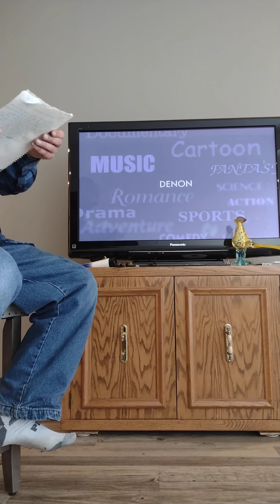The Brooklyn Park Brawlers - International Ladies Man - Dusty D Drumologist on Drum's and Dazzler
The Brooklyn Park Brawlers - Dusty D Drumologist on Drum's and B Dazzler on Bass and Keys